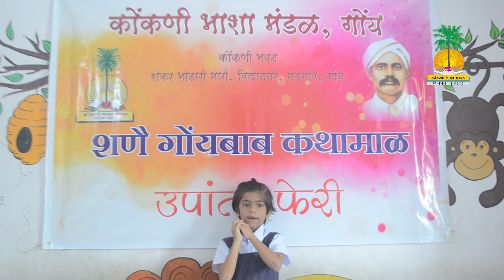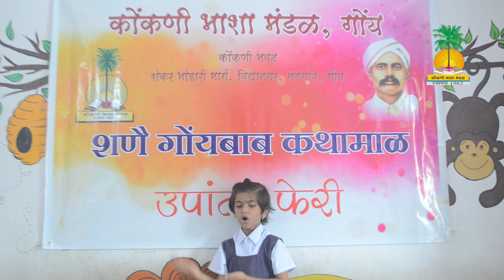Shenoi Goembab story telling competition 2019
Shenoi Goembab Kathamal 2019
Organiser : Konkani Bhasha Mandal, Goa